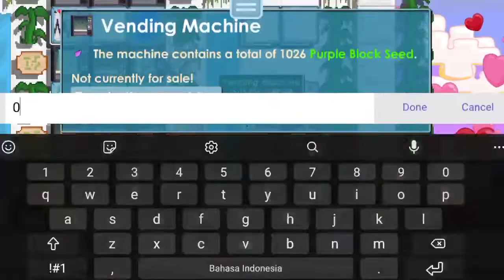Cara Profit dari Purple Block di Growtopia 2021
jadi di video kali ini saya profit dari purple block karena caranya itu bisa dibilang gampang, dan profit ini cocok bagi anda yang suka ngebreak karena purple block ini farmable.

kalo ada yang ga ngerti tanya aja di kolom komen